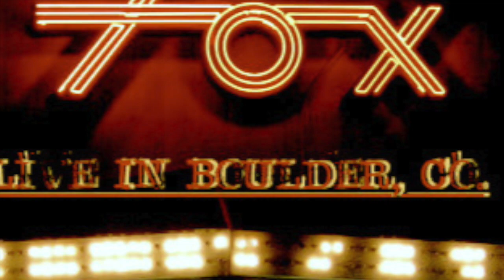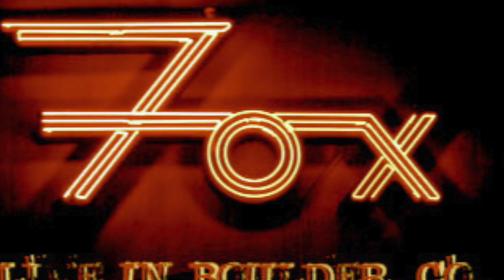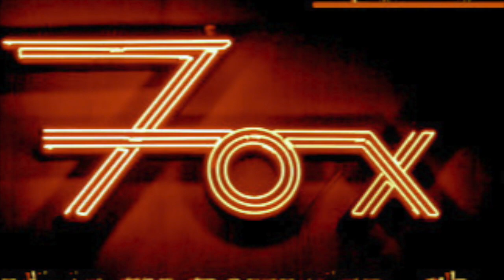JANAH - Bedouin Sky (fox)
From the release - JANAH - "Live at the Fox Boulder, Co"
Thanks to Lucy Pillar